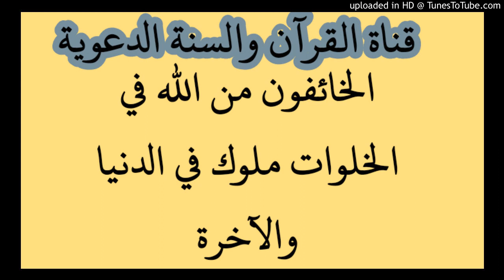الخائفون من الله في الخلوات ملوك في الدنيا والآخرة محاضرة الشيخ العلامة محمد بن عبدالله الإمام